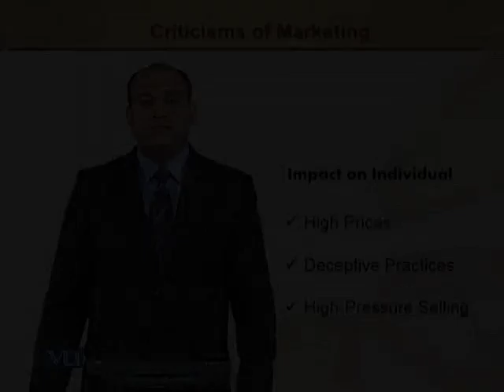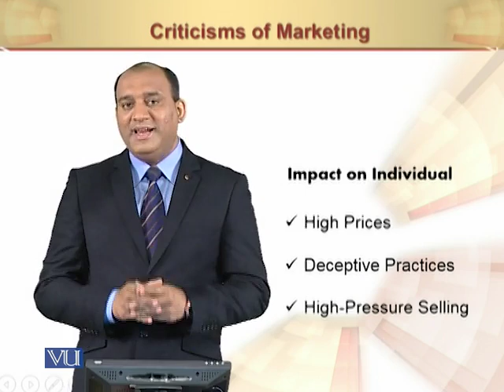Criticism of Marketing | Principles of Marketing | MGT301_Topic145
Criticism of Marketing
by Mr. Rizwan Saleem